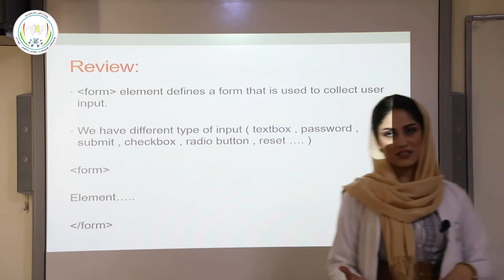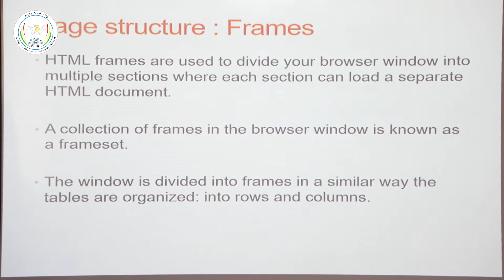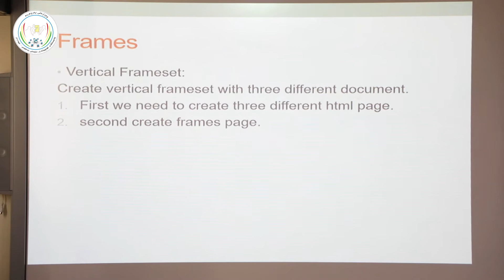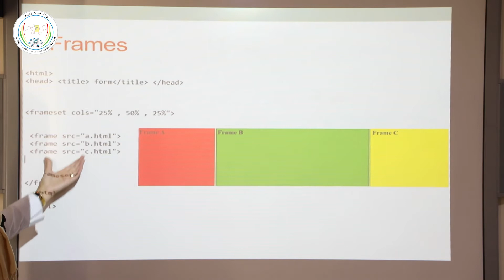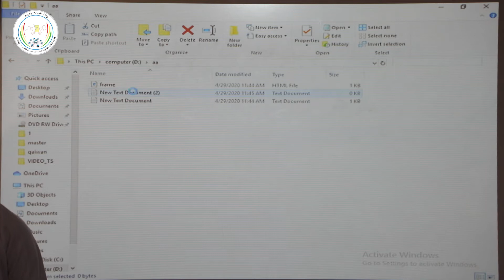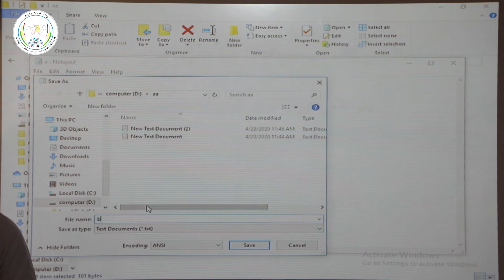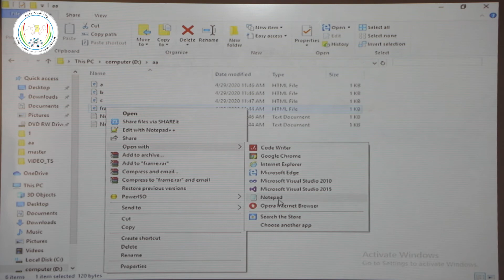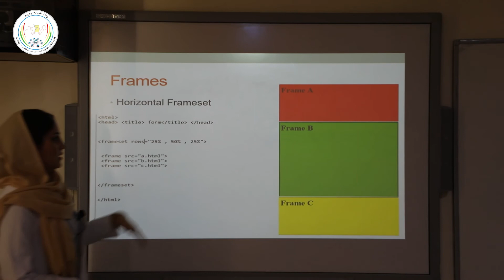HTML-1 Stage-3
Hypertext Markup Language